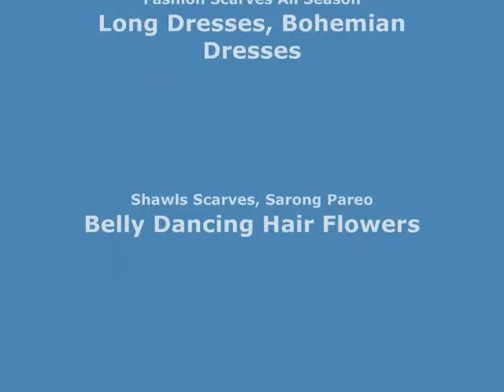Rhinestone rose flower pendant charm scarf necklace shawls for dresses wholesalesarong.com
Product code: pendantscarf08
Rhinestone rose flower pendant charm scarf necklace, scarves with jewelry attached.
The scarf is made of polyester jersey material but feels like soft cotton.
Scarf measures approximately 68 to 70 inches long, 16 to 18 inches wide.
Mixed colors randomly picked by our warehouse staffs.